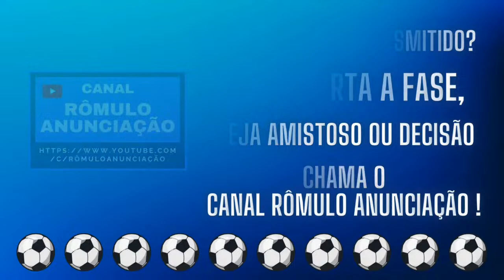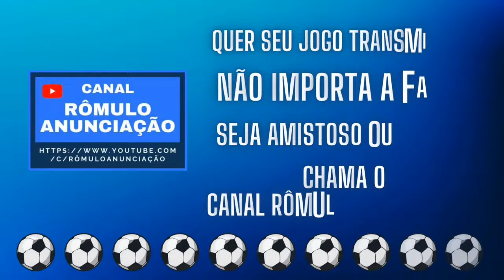#746 Liga Futsal Dourados "B" - 2ª Rodada / (3 JOGOS)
Salve, salve meus feras e minhas feras do FUTSAL !
A LIGA FUTSAL DOURADOS TÁ ON NO CANAL RÔMULO ANUNCIAÇÃO !

Mais jogos de 2ª Rodada dão sequência a competição:
(1º Jogo / Liga B): NEWCASTLE X AUDAX
(2º Jogo / Liga B): ESCOLA FLAMENGO/AMIGOS DO MAGRÃO X BS FUTSAL
(3º Jogo / Liga B): ITÁLIA FUTSAL X LOCOMOTIVA FUTSAL

Narração, câmera e comentários: Rômulo Anunciação e Elbio Antunes

Agradecemos a confiança do organizador da competição, Tiago Tineu, e as equipes pela confiança no trabalho realizado pelo Canal!

✅ Taca o dedo no like!
✅ Comente e me diga o que achou da partida!
✅ Compartilha, dá essa moral e espalha pra geral!

Grande abraço e TMJ!

Track: "Game for Funk", Parmi